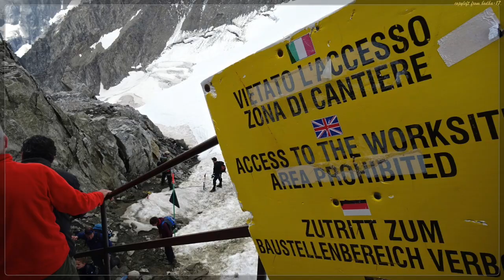L'AIGUILLE DU MIDI 2017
indescriptible. il faut juste y aller.